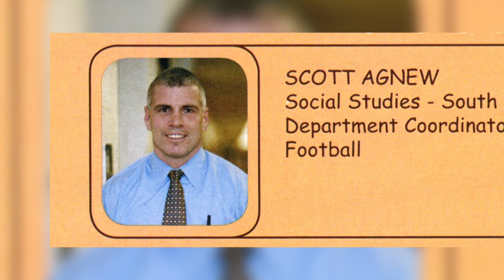Where Are They Now? Shane Bothel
Where Are They Now? is a program that reconnects viewers with Lenape District graduates and their lives after high school. On this episode, Shane Bothel from Cherokee's Class of 2006 is the guest.